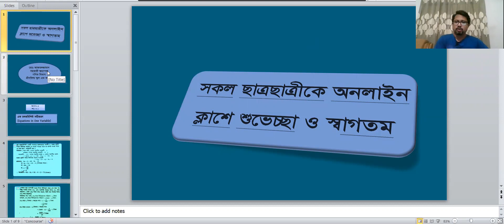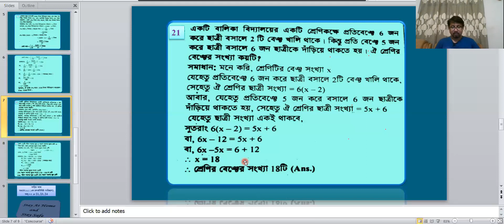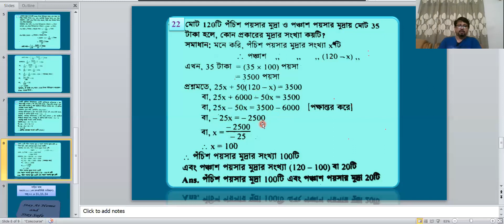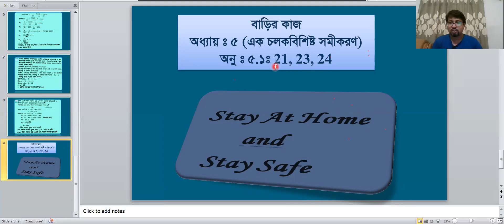Mathematics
Chapter : 5 ( Ex: 5.1) || Equation in one Variable || Lecture-3